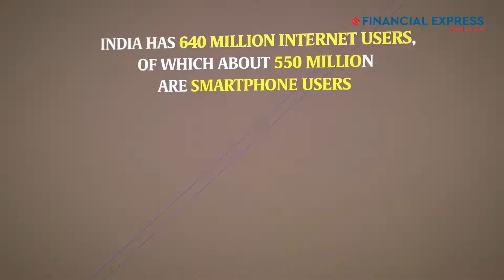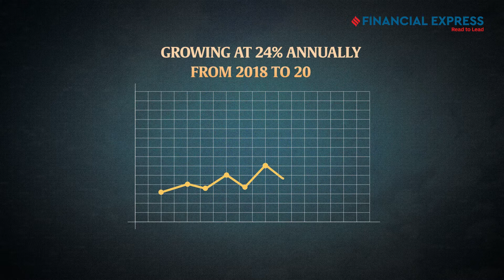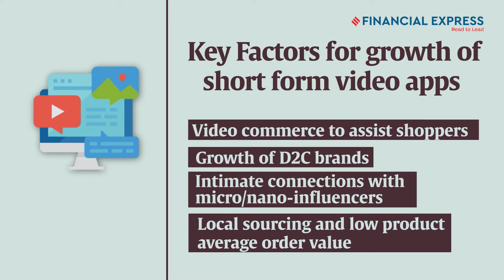BrandWagon Explained: The Business of Short-form Video Apps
Short-form video apps have seen tremendous growth over the last few years with India’s online video user base amounting to more than 350 million users. From monetisation models to future opportunities, this episode of BrandWagon Explained explores how the space is evolving.